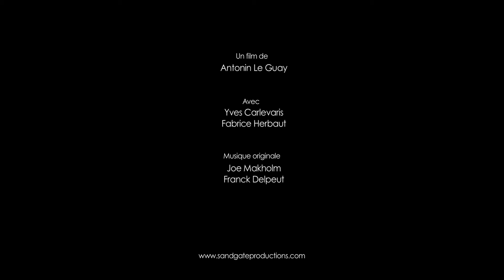ADIEU Trailer HD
Malade, Ray demande à son fils Roman, trompettiste de jazz comme lui, de l’emmener pour un court voyage vers leur maison provençale, le temps de jouer un dernier duo… Et de se dire Adieu…
Réalisateur : Antonin Le Guay